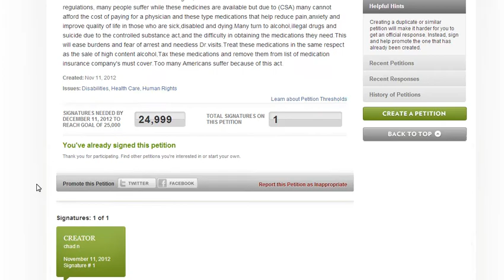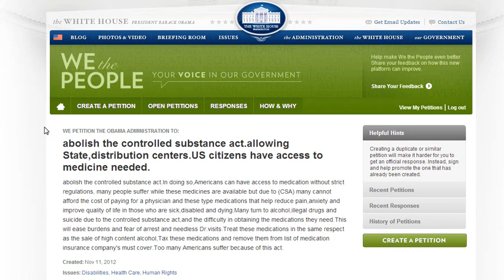ABOLISH CONTROLLED SUBSTANCE ACT.PETITION.WEE THE PEOPLE.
help take back control of our right to medications needed for those who suffer without need.The controlled substance act was put into place to control people through their health needs.Wee as Americans should have the right to obtain the things wee need to help in our afflictions.Wee are smart and with this act gone it will take back control of our health needs and quality of life for those who are afflicted with ever more crippling disease.Get it off the streets and back into the hands of those who chose this form of coping with health problems.Please sign,make your own petition,spread the word.lets get back to self Governing our life.Sign,share this info.Thank you.